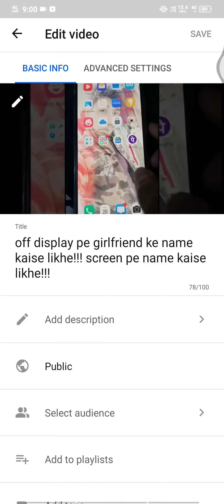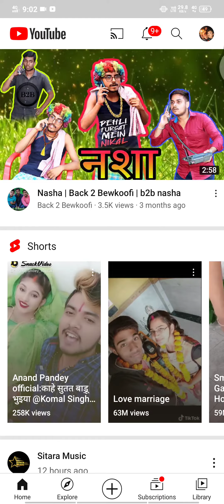video me thumble kaise add kare or jode easily method .